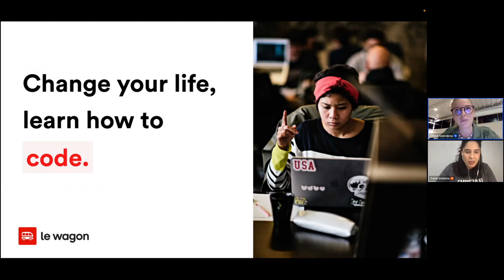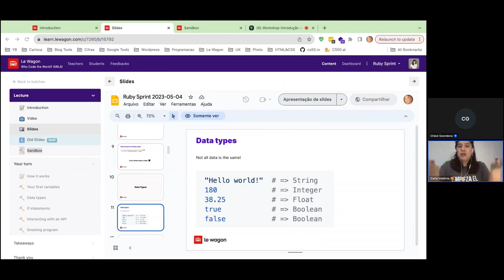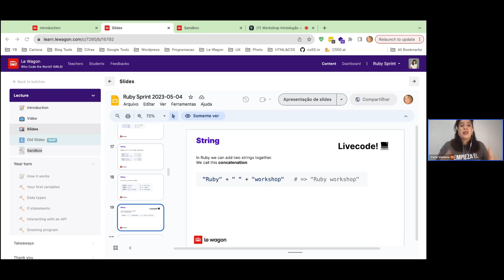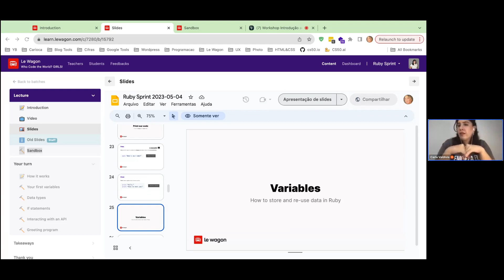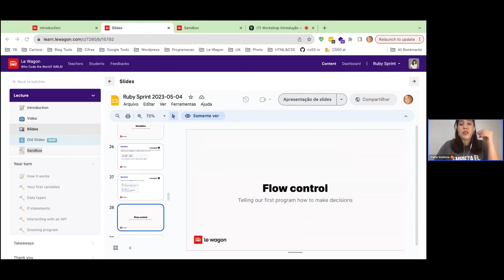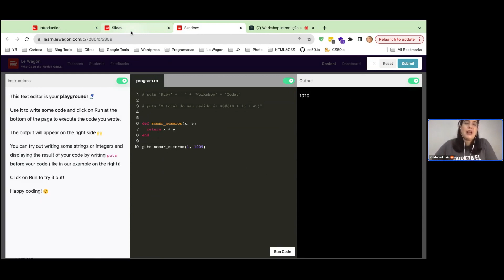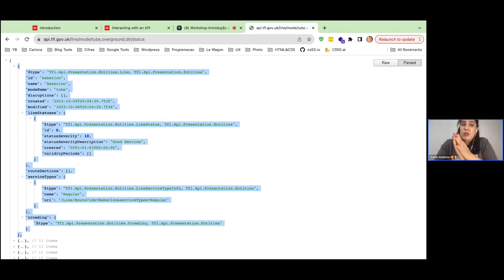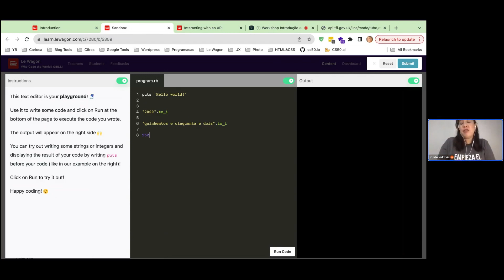Workshop Introdução ao Ruby | Le Wagon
Mergulhe de cabeça no mundo da programação começando com Ruby!

Aprender a programar não precisa ser tão difícil, por isso queremos apresentar Ruby, uma linguagem de programação fácil e amigável, perfeita para iniciantes! Seja você um iniciante curioso ou um desenvolvedor experiente em busca de explorar uma nova linguagem, este workshop é perfeito para você!

Mais sobre a Le Wagon: fundada em Paris em 2013, a Le Wagon possui campus em mais de 40 cidades em 25 países incluindo centros tecnológicos globais como *Berlim, Londres, Tóquio, Xangai, Cingapura e São Paulo. Mais importante ainda, Le Wagon é uma comunidade de mais de 20.000 graduados - de diversos caminhos de vida, incluindo muitos empreendedores (que criaram mais de 180 startups de tecnologia e arrecadaram mais de $ 862 milhões globalmente), transformadores de carreira e nômades digitais.

📱 SOCIALS 📱